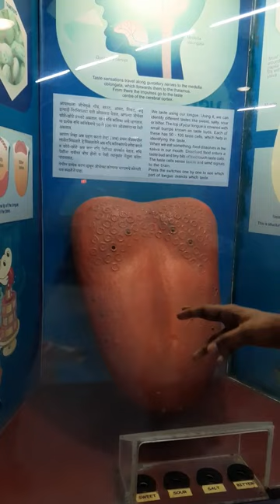Taste buds || Nehru science centre